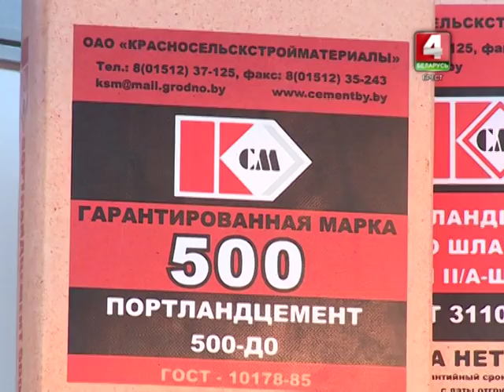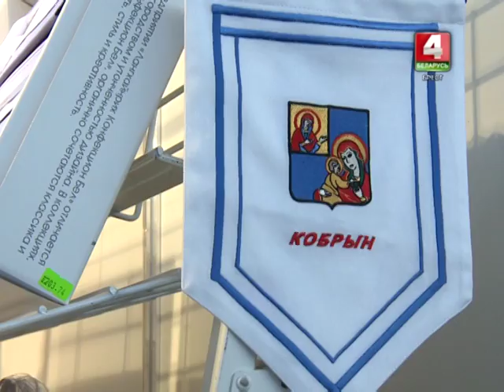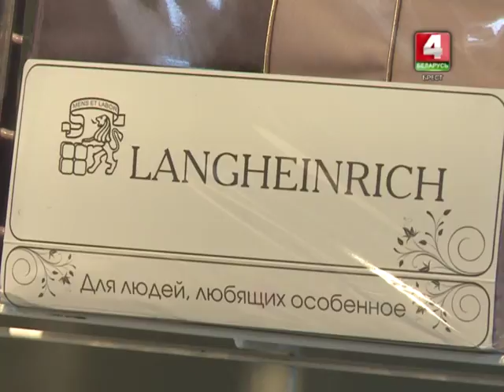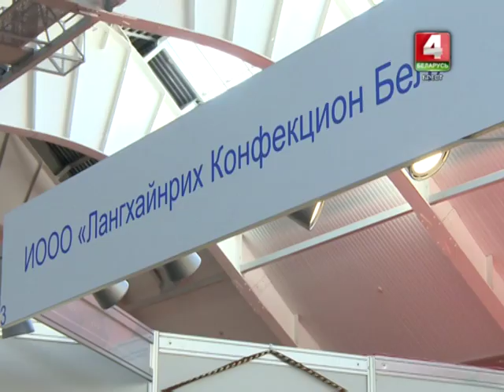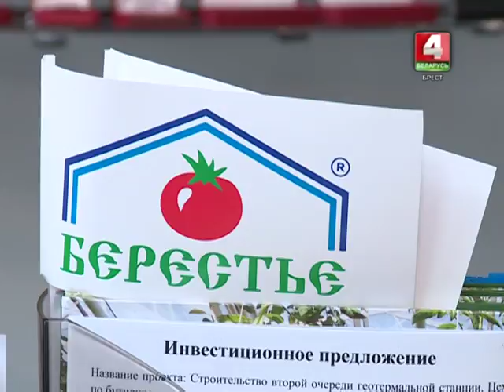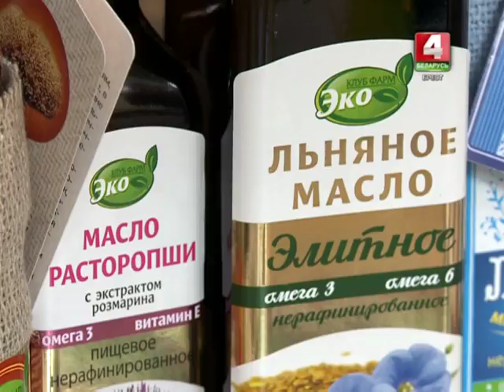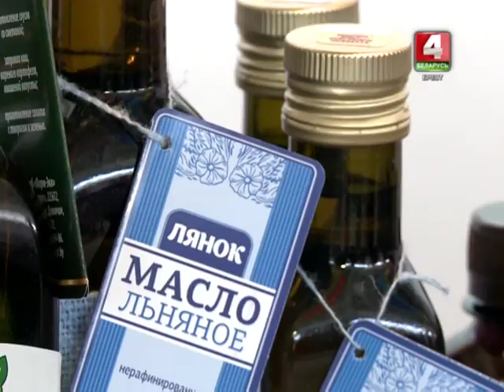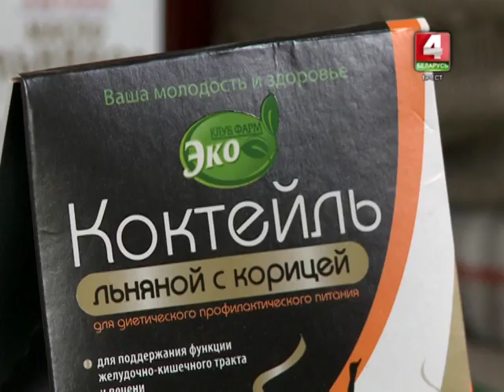III международный форум-выставка деловых контактов "Брест 2018" (2)